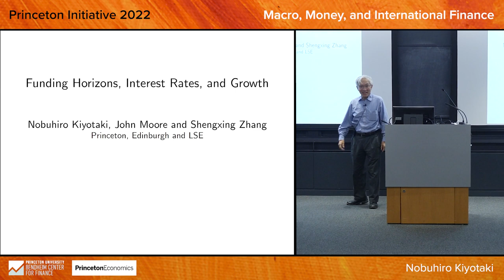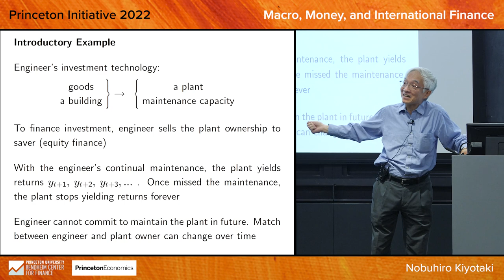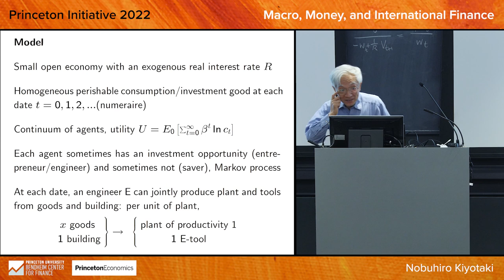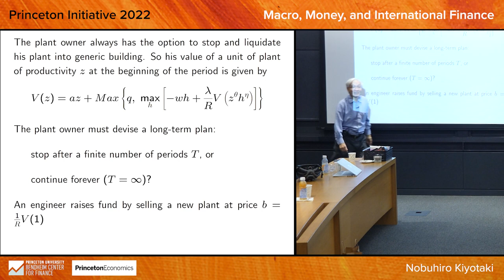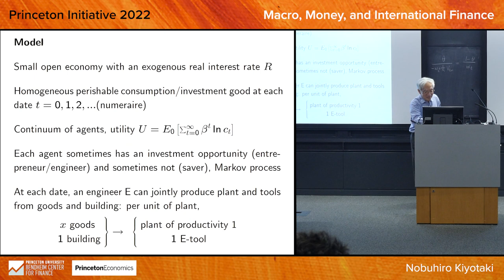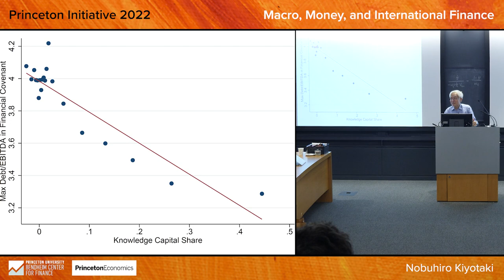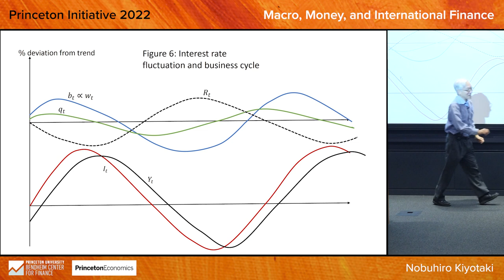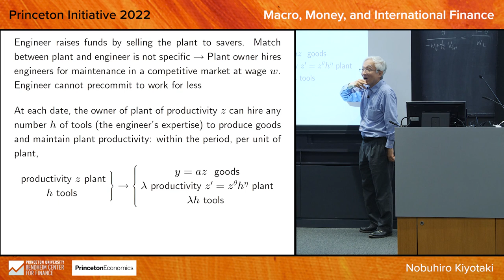Nobuhiro Kiyotaki - Funding Horizons, Interest Rates, and Growth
Princeton Initiative 2022